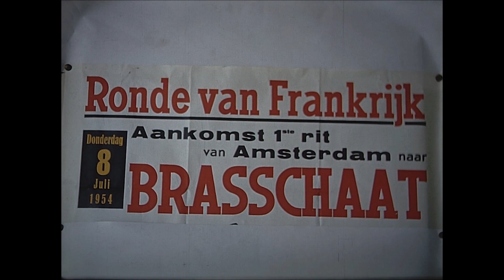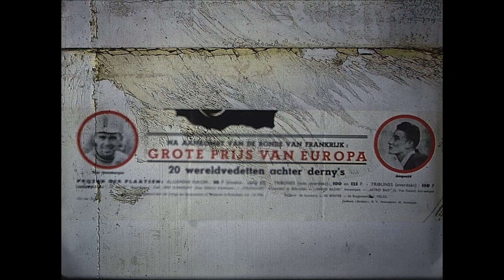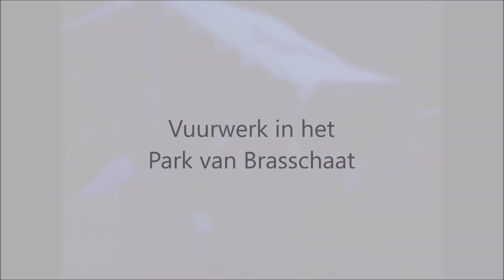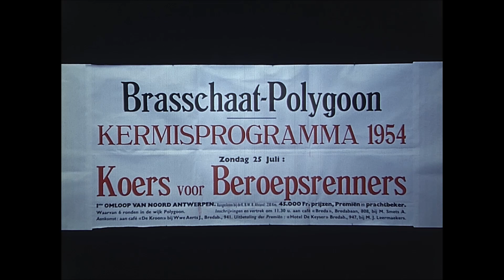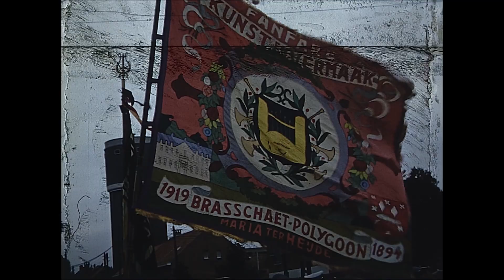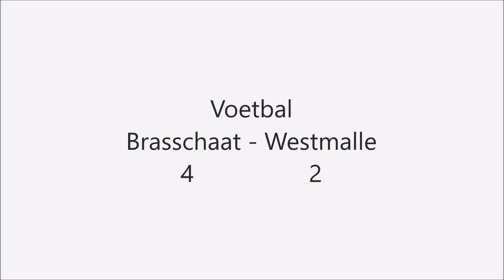Ronde van Frankrijk 1954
Digitale documentaire 16mm film anno 1954 van Heemkundige kring Breesgata uit Brasschaat met aankomst Ronde van Frankrijk, Acht van Brasschaat, Wielerwedstrijd Maria-ter-Heide, Jeugdspelen van Chiro en Scouts en Voetbal Brasschaat-Westmalle.